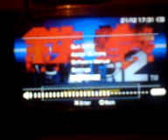Game Play - Tekken 2 PSP.